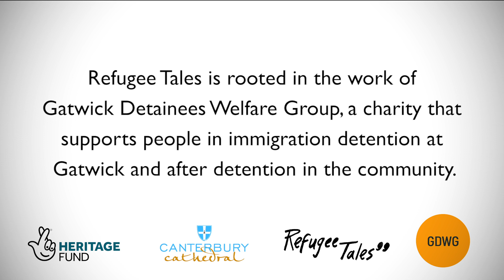Refugee Tales: The Prologue, David Herd | Canterbury Cathedral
From 14 - 20 June 2021, Canterbury Cathedral is hosting a series of events for Refugee Week. The first of these will be daily online screenings of ‘Canterbury Cathedral presents Refugee Tales.’ Filmed at iconic and hidden locations within the Cathedral Precincts, these are films of real life refugee stories as told to famous writers as part of the Refugee Tales series.

On Saturday 19 June, the Cathedral is holding ‘Canterbury Cathedral’s Refugee Week Conference’ This half-day event is on the theme of ‘We Cannot Walk Alone.’

The morning talk will chaired by Bishop Rose Hudson-Wilson with a panel including:
• David Herd, Refugee Tales
• Lord Dubs
• A youth ambassador from Kent Refugee Action Network
• A representative from Good Chance Theatre’s The Walk with Amal.

There will be thought-provoking films made especially for the event and music too.

‘Canterbury Cathedral presents Refugee Tales’
Canterbury Cathedral is working with Refugee Tales to share five specially made films of readings from the Refugee Tales volumes.

The tales broadcast from Monday to Friday during Refugee Week are:
• The Prologue, David Herd
• The Foster Child’s Tale as told by ‘AJ.’
• The Arriver’s Tale as told to Abdulrazak Gurnah
• The Refugee’s Tale as told to Patience Agbabi
• The Stowaway’s Tale as told to Amy Sackville

“Refugee Tales is ‘A Walk in Solidarity with Refugees, Asylum Seekers and People who have been Detained’. Grounded in the work of the Gatwick Detainees Welfare Group, the purpose of Refugee Tales is to call attention to the fact that the UK is the only country in Europe that detains people indefinitely under immigration rules, and to call for detention to end. Every summer since 2015 Refugee Tales has engaged in a large-scale public walk. In the context of those walks – and taking Chaucer’s great poem of human movement, The Canterbury Tales, as its model - the project has shared the stories of people who have experienced indefinite detention in the UK. For more information about the project and its work please go

“This summer, like last summer, the project’s walk is necessarily limited by the ongoing effects of the pandemic. Restrictions permitting, the walk will take place across the weekend of 3 and 4 July and we are inviting people, where possible, to walk in solidarity.

“As well as the 2021 walk, this summer sees the publication of Refugee Tales Volume IV, the official publication date of which – 28 July 2021 – is also the 70th Anniversary of the 1951 Refugee Convention.

“In October 2021 we are collaborating with the Cathedral to welcome Amal and The Walk to Canterbury. Following her visit to the Cathedral, Amal will make her way up the hill to the University of Kent Campus, where Refugee Tales will welcome her with an evening of music and tales.”